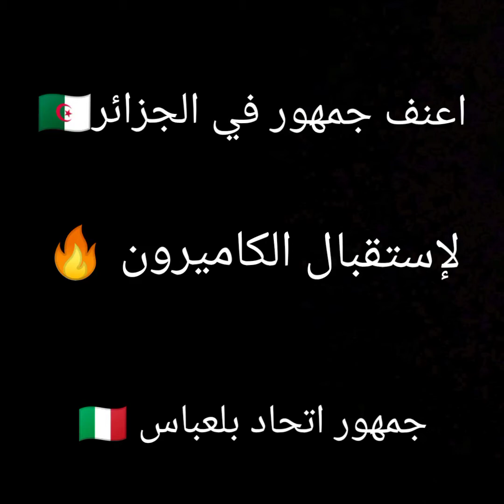اعنف و اخطر جمهور في الجزائر لملاقة الكاميرون و ايتو 😡💪🔥